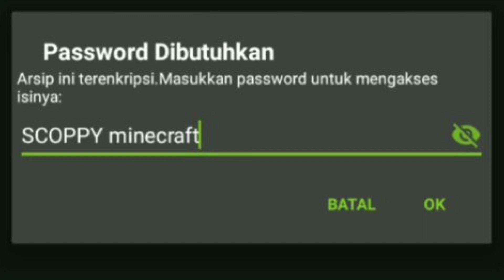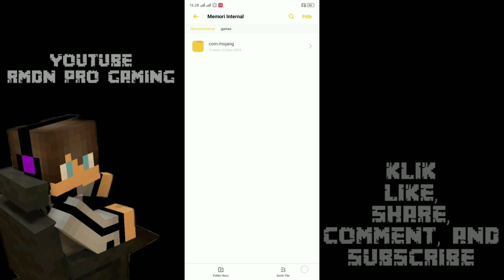Minecraft Pocket Edition || Add-On Motor SCOPPY Mcpe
Halo guys . Hari ini aku upload Addon Motor SCOPPY Mcpe. Ini menarik untuk kalian player MCPE sejati. Ini untuk kalian. buruan klik Link download  yang sudah disediakan dibawah sini. Tinggal di klik. Tapi jangan lupa support Channel ini dengan cara KLIK.

               ✅ LIKE, jika menyukainya
               ✅ SHARE, videonya ke yang lain
               ✅ Comment VideoNya

Medsos Me

PASSWORD di dalam Video. Tonton sampai Habis ya

                                     Bye